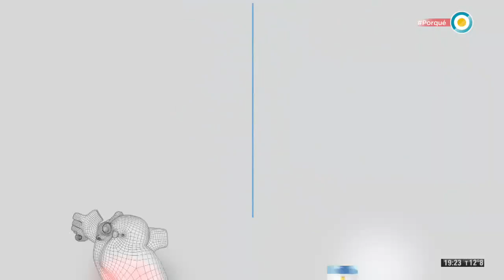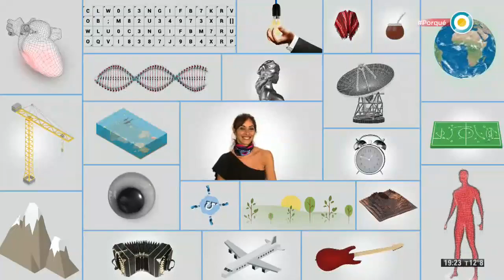¿Por qué hacemos deporte? (1 de 3) - Todo tiene un porqué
En Todo Tiene un Porqué seguimos haciéndonos preguntas. En este nuevo programa nos preguntamos: ¿Por qué hacemos deporte? Junto a Germán Paoloski con el apoyo de Cristian Domínguez, Carolina Di Nezio, Cony Ballarini y la participación especial de especialistas en la materia, conocemos las explicaciones que nos pueden dar la ciencia, la sociología, la medicina

Martín de Ambrosio, periodista científico y autor de varios libros de divulgación, entre los que se destacan "El deportista científico" y "Por qué corremos, las causas científicas del furor de las maratones", nos ayuda a pensar qué nos impulsa a hacer deporte.

Para conocer un poco más sobre esta problemática, Cristian visitó al sociólogo y docente de la Facultad de Ciencias de Sociales (UBA), Pablo Alabarces para descubrir cuál es la relación que existe entre el deporte y el juego.

Además, en nuestro estudio recibimos a dos grandes ex futbolistas: Juan Manuel Herbella y José "Pepe" Chatruc. Junto a nuestros invitados debatimos acerca del deporte de alto rendimiento, la importancia de hacer ejercicios físicos y su repercusión en la salud.

Emitido el 01 de agosto de 2017.